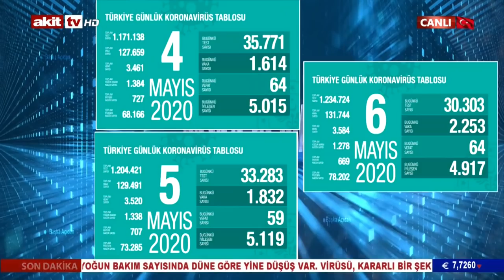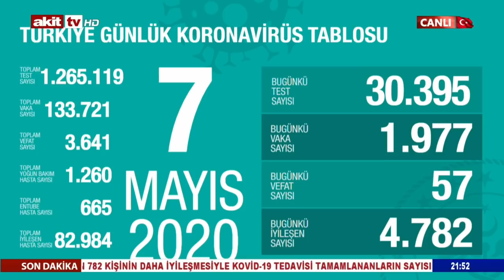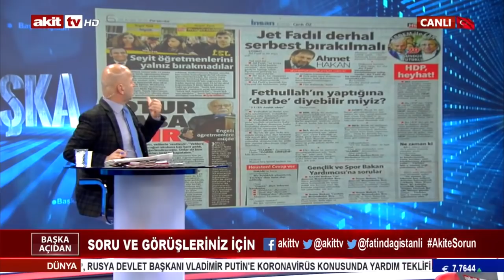Başka Açıdan - Dünya'da ve Türkiye'de salgınla mücadele 07.05.2020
Fatin Dağıstanlı'nın sunumu ile Başka Açıdan